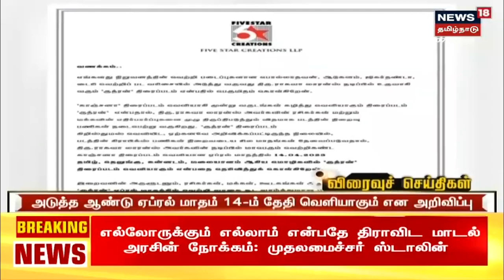Online Games | ஆன்லைன் விளையாட்டுகளை தடை செய்வது சாத்தியமில்லை.. உயர் நீதிமன்ற மதுரை கிளை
தற்போது உள்ள தொழில் நுட்ப வளர்ச்சியில் ஆன்லைன் விளையாட்டுகளை தடை செய்தாலும் மீண்டும் வெவ்வேறு பெயர்களில் இணையத்தில் அந்த விளையாட்டு வந்து கொண்டே தான் இருக்கிறது இதனை முழுவதுமாக தடை செய்வது என்பது இயலாத காரியமாகவே உள்ளது என உயர் நீதிமன்ற மதுரை கிளை தெரிவித்துள்ளது.